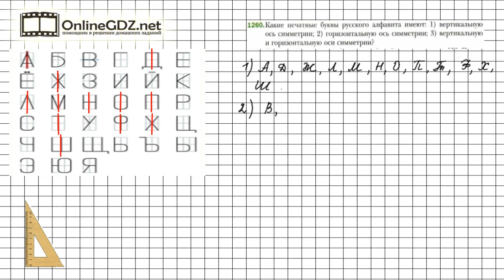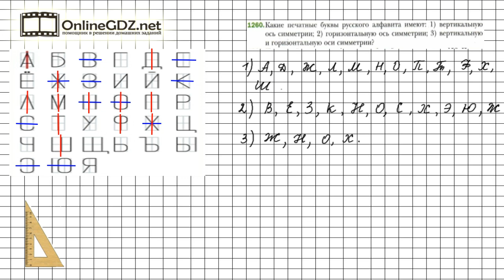Задание №1260 - Математика 6 класс (Мерзляк А.Г., Полонский В.Б., Якир М.С.)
Чтобы выполнить задание № 1260 в котором требуется определить какие печатные буквы русского алфавита имеют оси симметрии, нужно знать материал 44 параграфа, расположенный на страницах 256-257. А еще необходимо иметь линейку и карандаш. Справиться с этим упражнением будет легко, если сначала вы посмотрите видео с подробным объяснением.